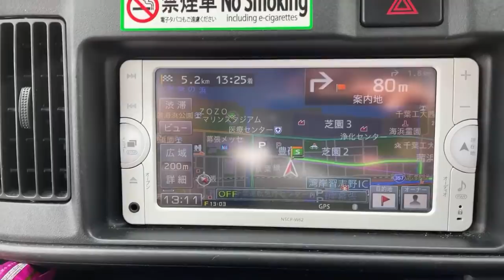Tokyo Life is TOO SMALL for Costco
We’re on our way home from Costco near Tokyo.